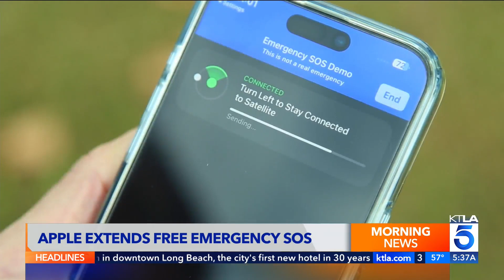Apple extends free use of life saving feature for iPhone 14 users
Rich DeMuro reports on Apple's announcement to extend the free use of Emergency SOS via Satellite for iPhone 14 users.